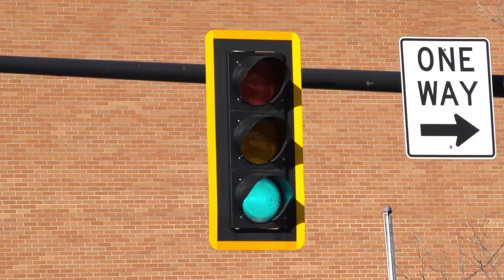How do traffic signals work?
Vehicle detection systems can use either an in-ground magnetic wire loop, or an overhead video camera.